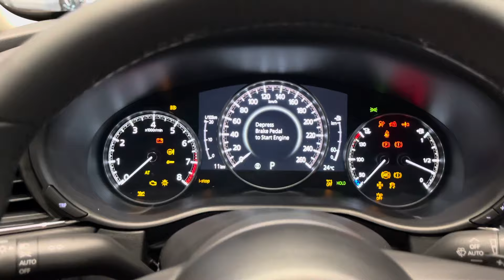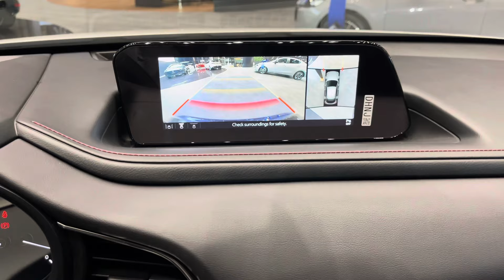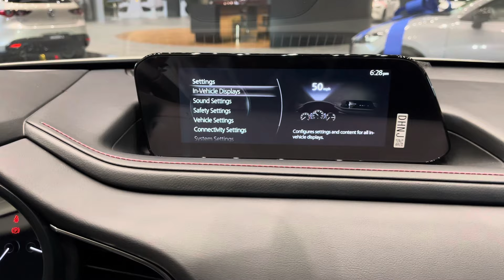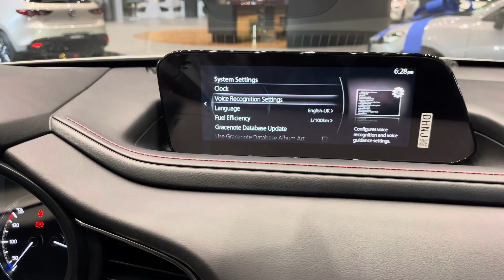NEW 2024 Mazda CX-30 - 2.0L SKYACTIV G | Interior and Exterior details